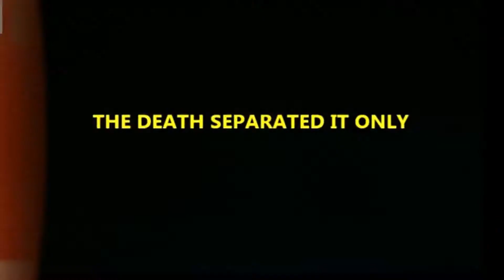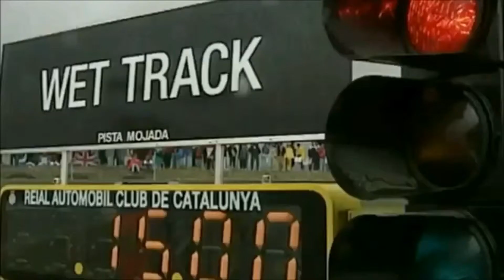Top 5 Video 2017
5  Drapal forever
4  Kesjar forever
3  Schumacher tribute feat scooter
2  Elfeledett autóversenyző
1  Mónika Show - Fingós Józsi